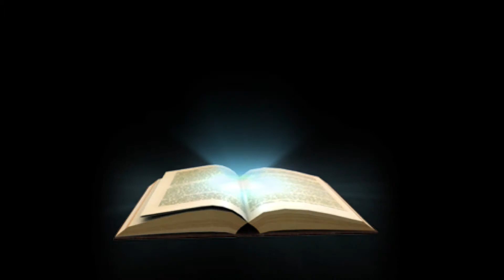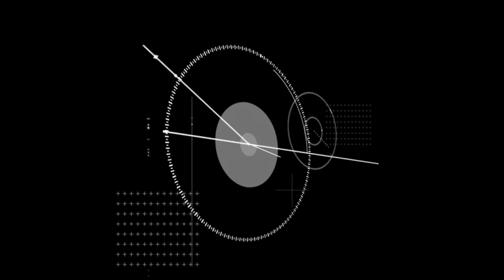Sleeping Evening Geology Study - Glaciers - Water - Wind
Sleeping Evening Geology Study - Glaciers - Water Rise - Wind - Radiation - 1:41 min Sleeping Soft Spoken Voice to put you to sleep!
This voice and scripture will lull you to sleep fast, it works on me every time I put a track on. Council Of Time recording 7/26/2022.
Here we are finding most people will fall asleep in 10 to 15 minutes.
Sleeping Soft Spoken Voice to put you to sleep!
This voice and scripture will lull you to sleep fast, it works on me every time I play a track.

Helping Others - This donation selection is specifically for helping those individuals or families in distress who have submitted a help request or those who have contacted cot directly for help. If at any time the Help Donations are above the amount of those who have requested help; COT reserves the right to apply the funds to COT operations; which can be referenced above.

We have edited them especially to increase your chances of falling asleep within 30 minutes. See all our relaxation videos on our channel

Included in this insomnia solution are scenes from nature, aquariums, and fireplaces. They have been blended for maximum effectiveness in helping you beat insomnia.

The videos have been darkened and very gradually fade into one another. This creates a dreamy sleep video that will soon have you dozing off. You will soon have heavy eyes and then the binaural sound will help you enter a night of deep sleep.

The Insomnia Key is a natural sleep aid for use on any device. Simply set your phone, tablet, iPad, TV, or laptop to automatically switch off 30 minutes after the video begins.

Sometimes it is a much faster sleep aid, and sometimes it takes longer. You should watch this to fall asleep and try our sleep aid advice below if your mind is still racing.

The sole purpose of The Insomnia Key is a video to make you sleep. The binaural sleep music and relaxing sounds all combine to make a very good sleeping video for insomnia.

The first step to curing insomnia is to try and clear your mind before even getting into bed. This is one of the best videos to help you fall asleep. But we recommend using it when you are truly ready to say goodnight with videos to help you fall asleep.

Activities you should avoid before watching relaxing videos for sleep:

1) Do not use your phone, tablet or iPad just before sleeping. The glare from the brightly lit screens is not good for your eyes and the rapid eye movement associated with games and social networking is going to overstimulate your brain.

Instead watch relaxing TV with the brightness down, or read a book. Reading on the Kindle is fine because the screen is not lit. At least use night mode which lessens blue light and warms up the video (more yellow).

2) Do not work too close to the time when you want to sleep. If you have any work-related stress on your mind, you are ten times more likely to have trouble sleeping.

This can be solved by making a to-do list hours before sleeping. This effectively transfers your work tasks onto a notepad or to-do app, and away from your brain. You will then find it naturally easier to switch off and forget about work until the morning. Just enjoy the sounds to make you fall asleep.

3) Sleeping videos for insomnia won't work if your body isn't ready. If you have had a relatively inactive day, avoiding exercise can leave you restless in bed. Make sure your body has had enough exercise to make it tired and ready for rest.

If you get into bed stressed, worrying, or "wired" from caffeine or electronic devices, you are setting yourself up for a long night. Make sure your sleep time is calming and try to consciously slow down your body. Then videos to make you fall asleep like this will be a helpful sleep aid.

Following a pattern, each night by turning off/down certain lights and ceasing activity is a good idea. This will make our boring video to put you to sleep even more effective. Let us know if you fall asleep in 10 to 15 minutes please tomorrow.

Then watch the Insomnia Key on any screen and listen to sleep music. You should fall asleep fast as this is one of the best sleep videos for insomnia and for many it is on their list of best sleeping videos for insomnia. Getting a few videos is a good idea to rotate your sleep aid videos.